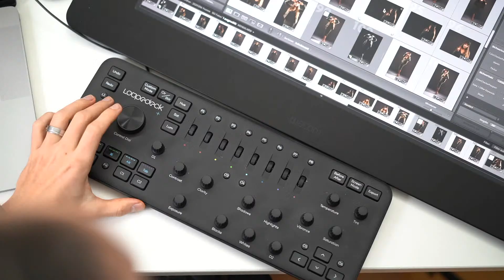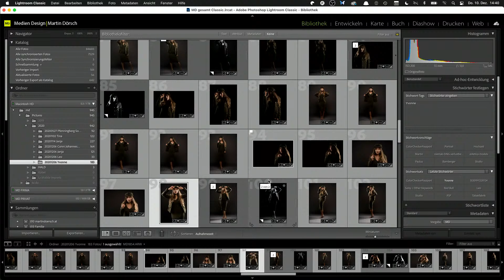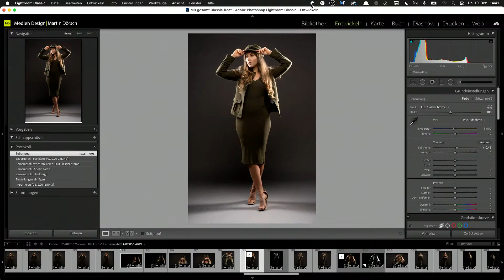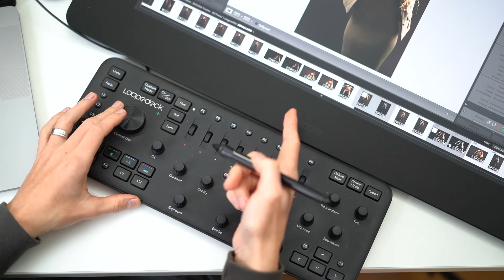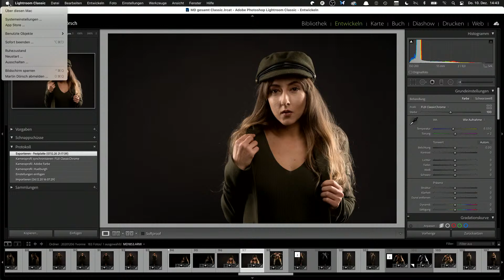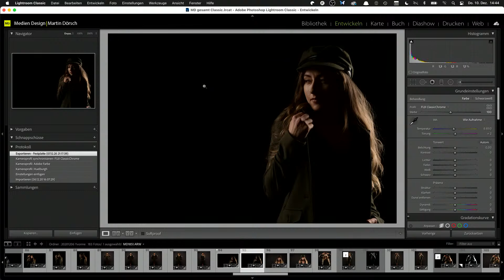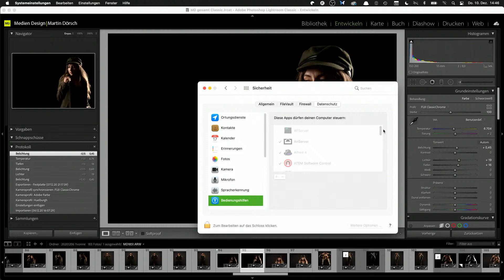MD|Live: Loupedeck+ fix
Was man tun kann, wenn das Loupedeck+ nicht funktioniert.

1. Kabel verbinden (und neu starten)
2. Software checken
3. Loupedeck Software aktiv
4. Apfel - Systemeinstellungen - Sicherheit - Datenschutz - Bedienhilfen dort dann Loupedeck aktivieren!

00:00 - Einführung
00:06 - Detaillierte Einführung in das Loupedeck+
08:00 - Rabattcode
08:40 - Abspann